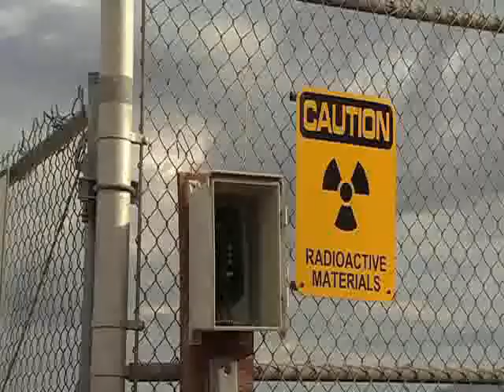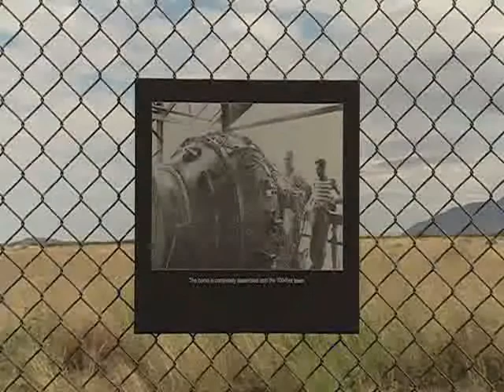Strangest Dream.wmv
Feature length documentary for the National Film Board of Canada which won a Gemini for Best Documentary Feature or Series.